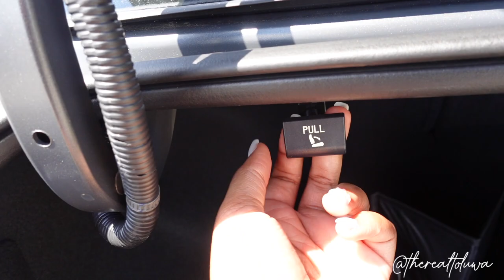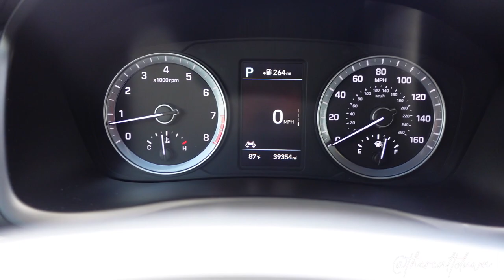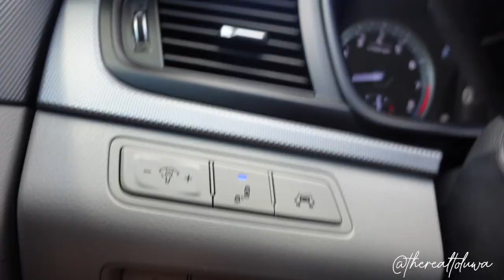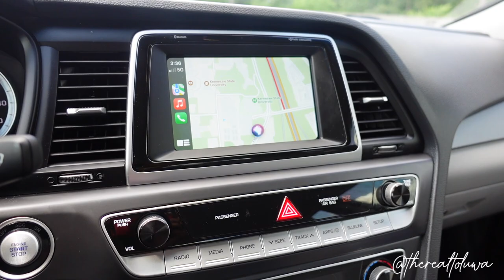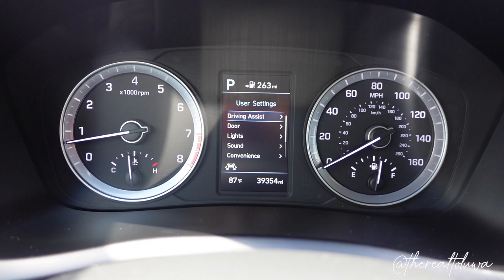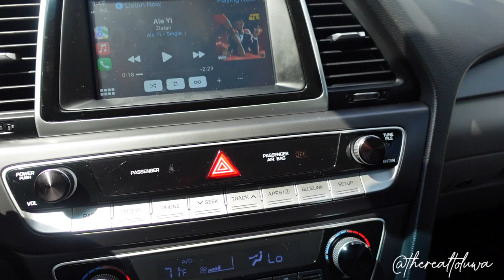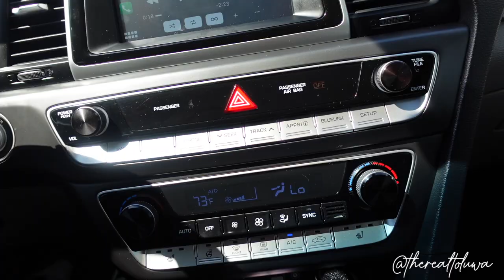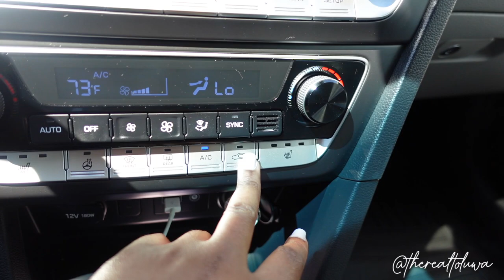buying one of my dream cars at 20 + car tour I HYUNDAI SONATA SPORT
I put so much into my videos so i hope you enjoy them.
Let’s be friends!

FAQ!
how old are you? 20
what grade are you in? Graduateddd!
how tall are you? 5’7, 5’8 on a good day
I use : vllo, iMovie, Final Cut Pro and photogrid